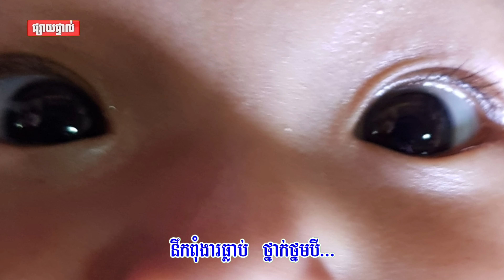បទ : នឹកខ្លាំងណាស់ - ខាន់ ខាវ